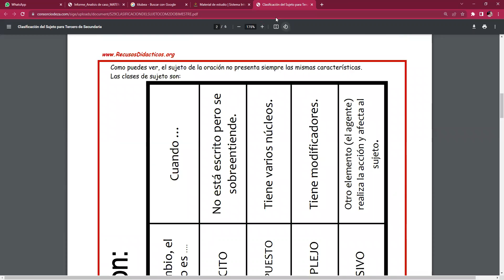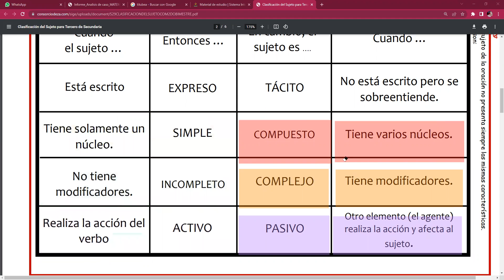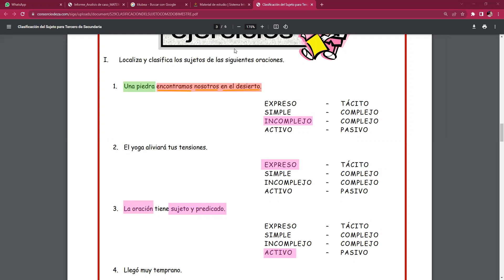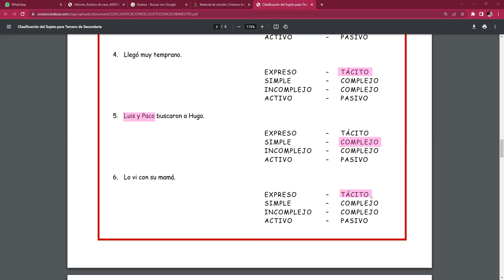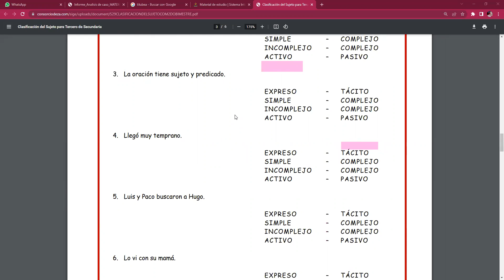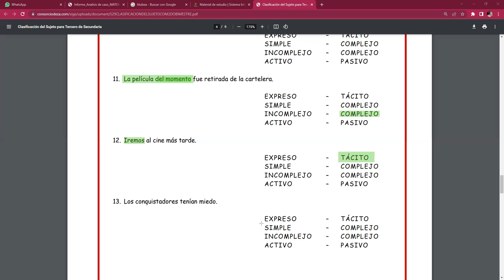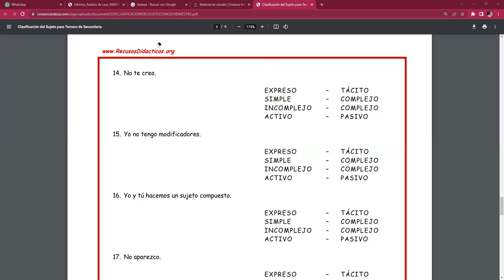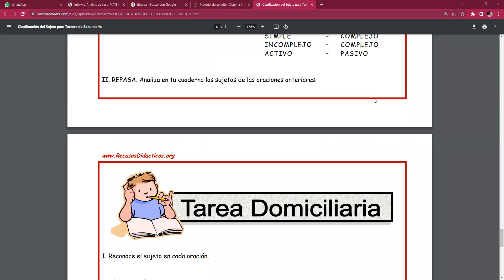SESIÓN 29 CLASIFICACIÓN DEL SUJETO 2DO BIMESTRE - COMUNICACION - CEPRE III